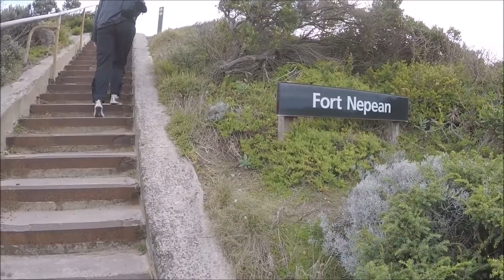Mornington Peninsula, Melbourne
Travelled down the Mornington Peninsula to Point Nepean National Park. Stopped at beaches, National parks and Enchanted Adventures

Our journey starting at
-Brighton beach
-Frankston Pier
-Royal beach
-Bathing Boxes Mornington Peninsula
-safety beach
-Arthur's seat state park
-Enchanted Adventure Garden
-Rye Pier
-Port Sea
-Point Nepean

Traveling around Australia in a camper-van with my parents for a year, capturing the adventures using Gopro 5

and
Follow my photography Instagram